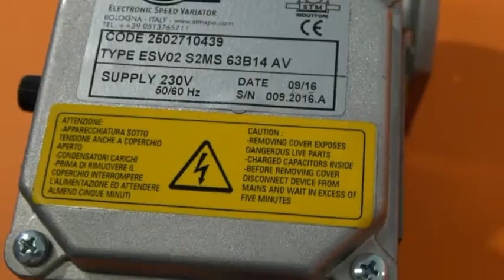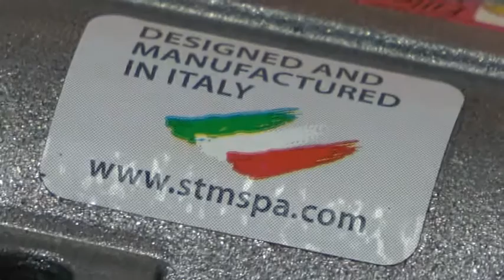STM gearboxes present ESV slim Electronic Speed Variator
STM gearboxes present the new "ESV slim"